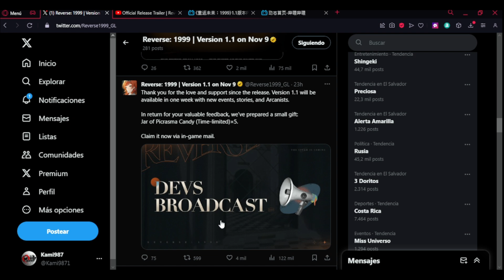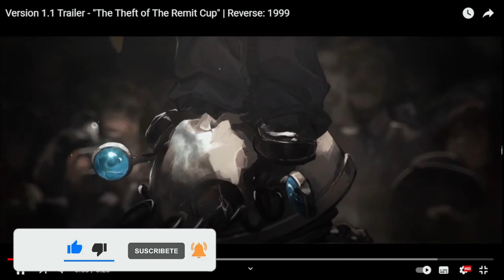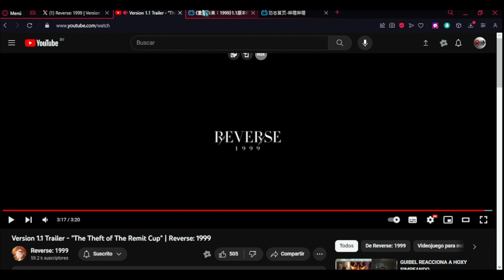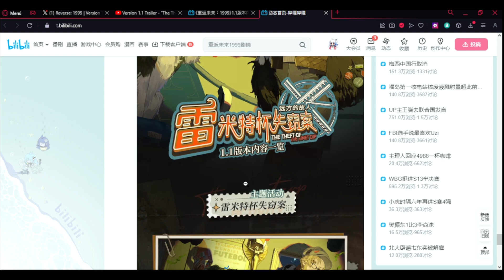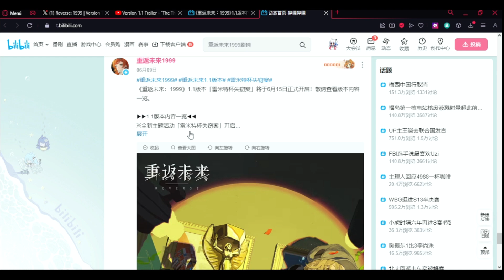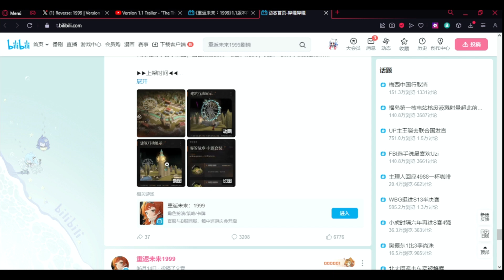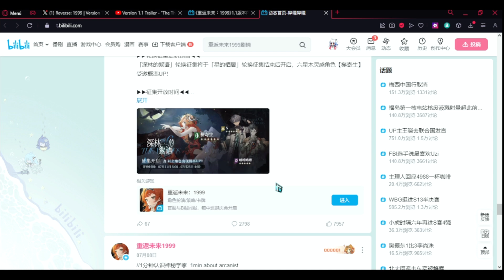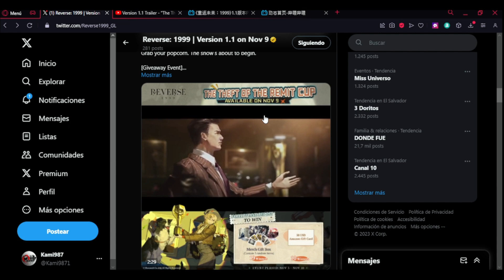🎉 ¡¡LLEGA la 1.1 de REVERSE 1999!! │ NUEVOS PERSONAJES y SKINS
Anunciada la 1.1 de Reverse 1999 donde tendremos a 3 NUEVOS PERSONAJES, y 3 SKINS NUEVAS, donde una de ellas es GRATIS.

Esta versión vendrá con varios mini juegos y varias recompensas.

¿Irás a por Melania, por Pickles, o por Diggers?